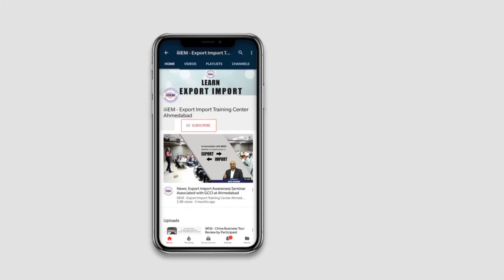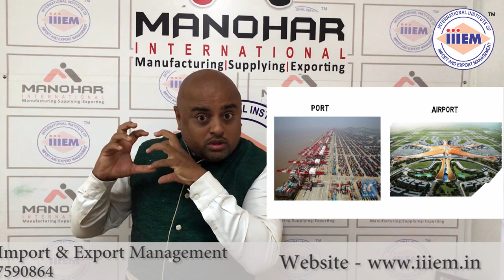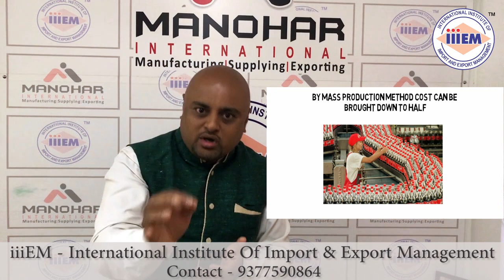How to Beat China in Exports | iiiEM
India needs to prepare & for that we need to have clear vision for future with great future plans. We can't beat China today, but it may possible after 2022. Watch the video till the end to make our mission possible.

Best Video on Export Import, Motivational Videon Export Import, Best Export Import Video, Export Import Online Training, How to Find International Buyers, How to Search Online Buyers, Easy way to start Export Import, How to Start Export Import Business, Steps to Start Export Import, Best Video on Export Documentation

export, import, how to find export buyers, selling, buyers, real, charcoal export business in nigeria, global database of importer, international database of importer, worldwide importers directory, international buyers for goods to export, international buyers list, foreign buyers contacts, how to find right buyers for your export products.

Import export training center in pune, Import export training center in rajasthan, Import export training center in Thane, Export Import Course in Pune